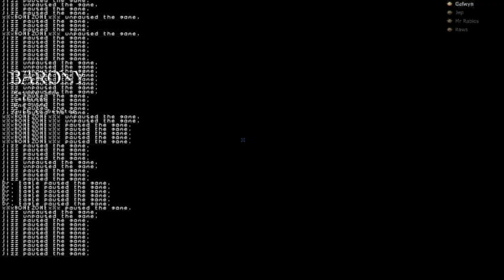Barony - Perkele's Greatest Hits for October 11th, 2014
Picked up a fresh cheese